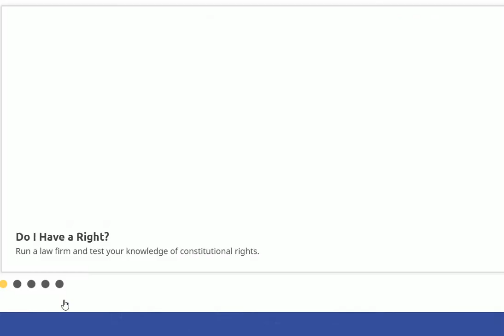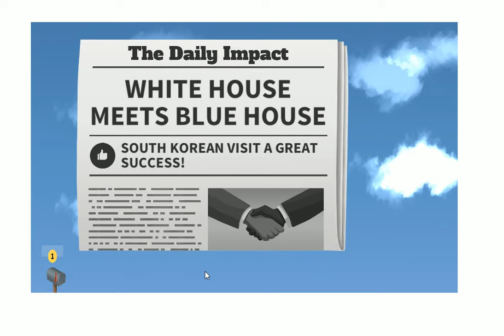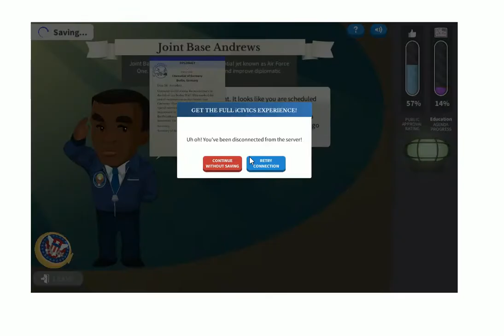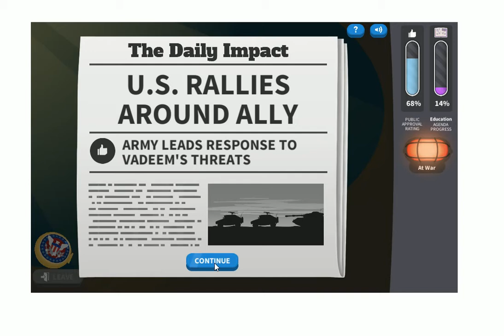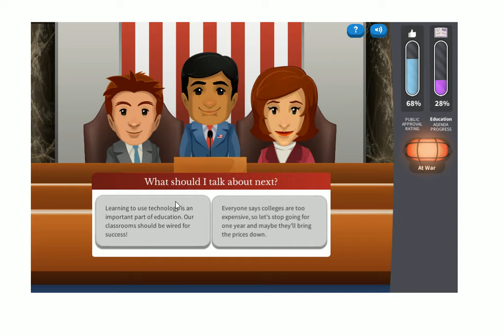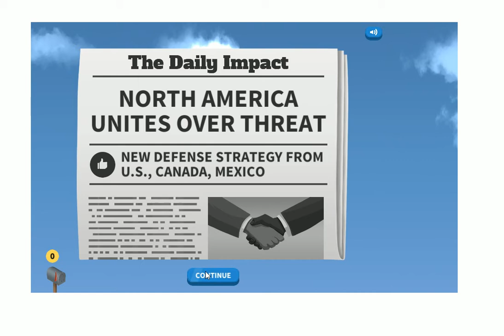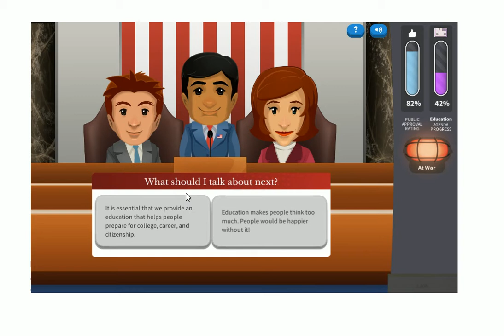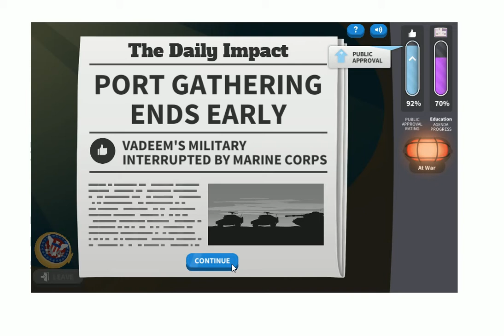Play Through | Executive Command| Presidential Politics Game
Want to play the game shown? Please be aware this game is for grades 3+ and ages 8+. Other wise please let your parents play with you or get parent permission to play this game. Watching this video will explain a little more about the game and what it is about.

NOTICE - Content included with the footage shown in the video may contain content not for children under the age of 7. Please advise your children when playing this game or watching the video. Thank you for reading!

    🔽          CREDITS       🔽

Sounds credited to the creator @iCivics©  and shall not be copied or used for personal belonging or used to personal use. Use of copyright may include fines or other punishment towards yourself or others depends on use. Beware content for all users are 8+ and content may contain footage not for young children, toddlers, babies, or any young kid. Viewers discretion is advised!!!

[Entertainment used for education for classrooms or use of teach.]